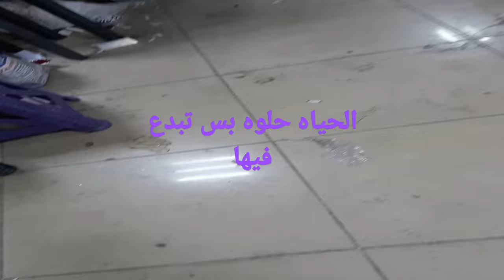سوري وين ما راح يخترع